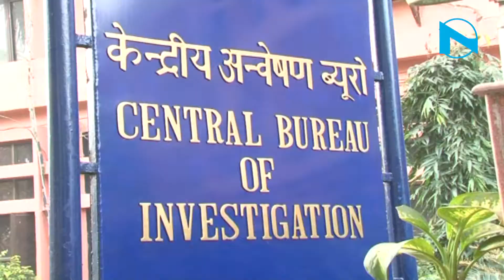RJD sees BJP's vindictive attitude behind CBI raids on Lalu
The CBI on Friday has conducted raids at 12 places across the country, including his Patna home. Raids were are also conducted,  Delhi, Gurgaon in Haryana, Puri in Odisha, and Ranchi in Jharkhand. In an exclusive conversation, RJD leader Manoj Jha called the raids vindictive attitude of the BJP. However, to safeguard the Nitish-Lalu conflict, he chose to shoot the messenger and accused the media of fanning the row.